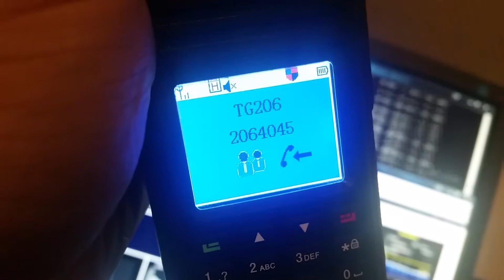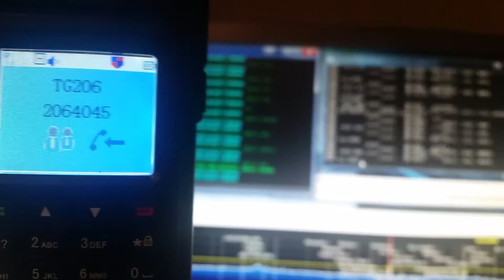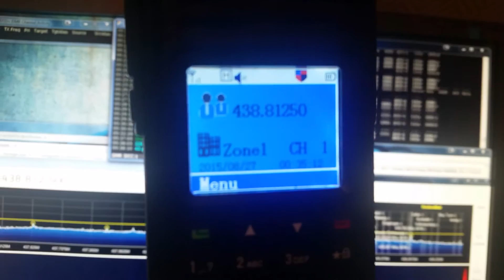Tyt md380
TYT MD-380
RELAI HYTERA COMPATIBLE  AVEC

2061129 = ON3KV Yves
2064045 = ON2HB Bas
ON0WRA
Repeater type: Hytera RD-985U
Mode Digitaal DMR
Frequentie: Downlink = 438.8125 MHZ Input: -7.6 = 431.2125 MHz
Digitaal: Slot 1 (multisite) of slot 2 (lokaal)
Antenne hoogte = 89m ASL
Vermogen = 10 watt
Antenne = Diamond X300
Locatie = firma Electrova, Kerzelare (Oudenaarde)